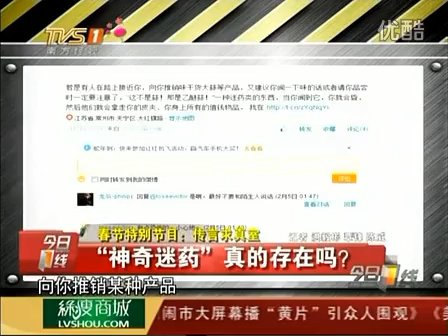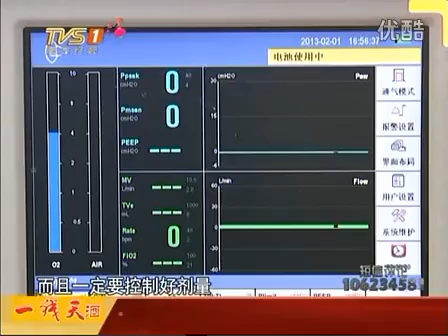記者親測迷藥被迷失憶